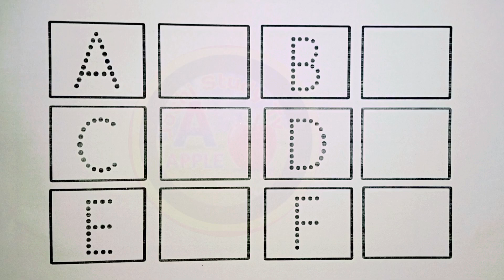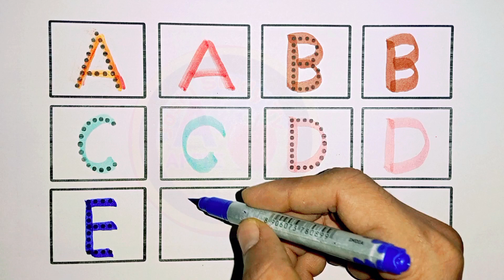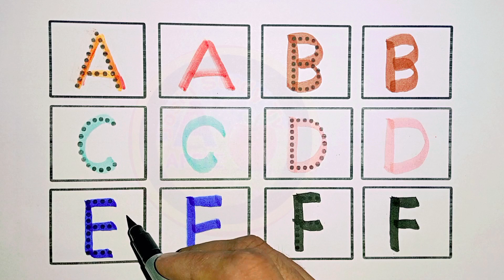Learn ABCD Alphabets and numbers counting 123,Shapes for kids and Toddlers,ABC phonics song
abcd abc #123
abcdsong englishspeaking englishlearning kids learning howtodraw educationalvideo colouring kidsvideo acrylic howtodraw kidsart kidslearning art stepbystep kids @5MinuteCraftsYouTube

numbers and shapes song for kids
Learn A-Z alphabets
ABC phonics song
Learn A for Apple
B for ball
drawing and colouring for kids and toddlers
Badsic English learning for Kids